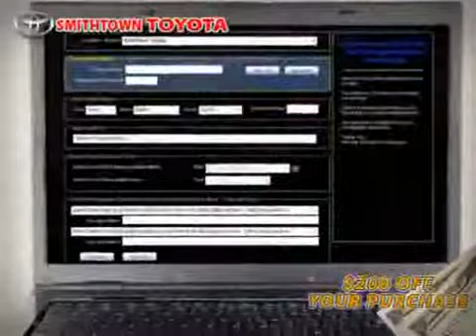Used Toyota Camry NY New York located in Long Island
This used Toyota Camry NY New York is located in Long Island and is offered by Smithtown Toyota and can be compared to any Toyota Camry in Long Island